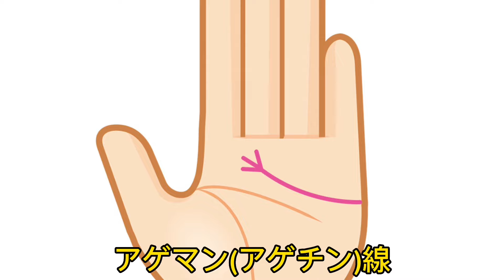パリオリンピック女子ボクシングで問題のCY染色体問題！性って手相に出る!?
霜月るなを占った。タロット編はTikTok占い師金田六氣をご覧下さい。